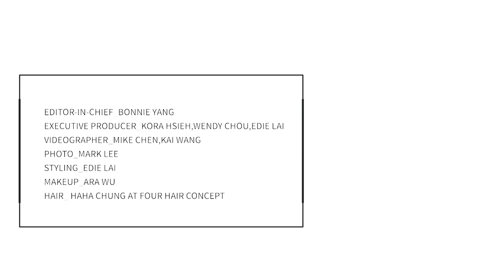Sandy吳姍儒-鍋具蒐集狂｜鑄鐵鍋、炒鍋、湯鍋什麼鍋都有｜ELLE75週年 好奇心俱樂部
味蕾欠療癒？聯名餐點399吃到飽 ▶️